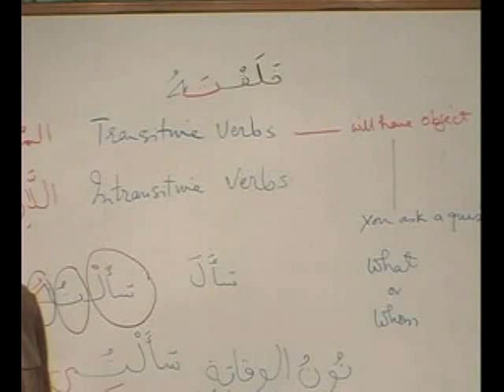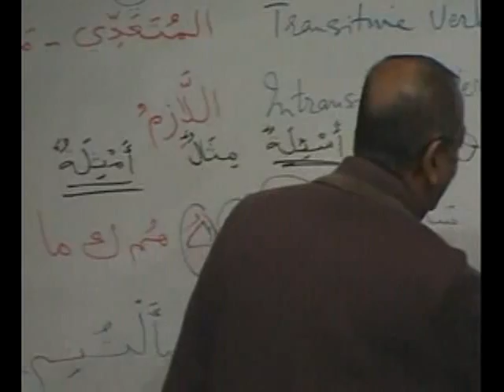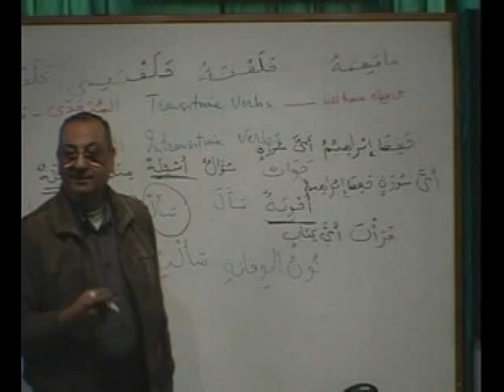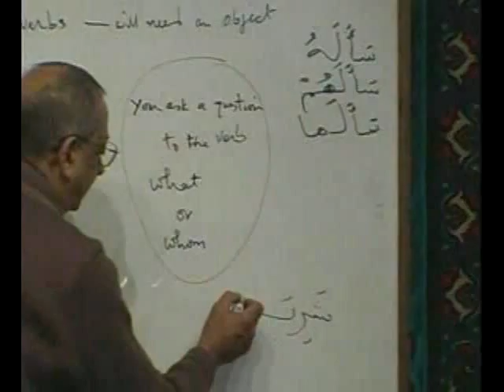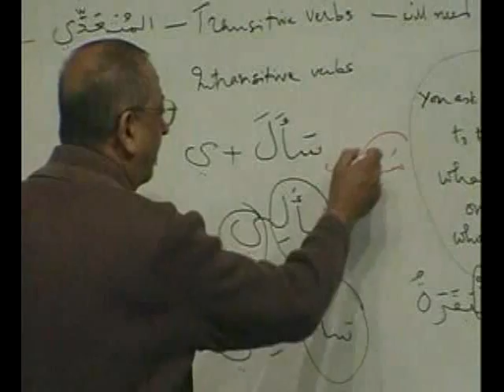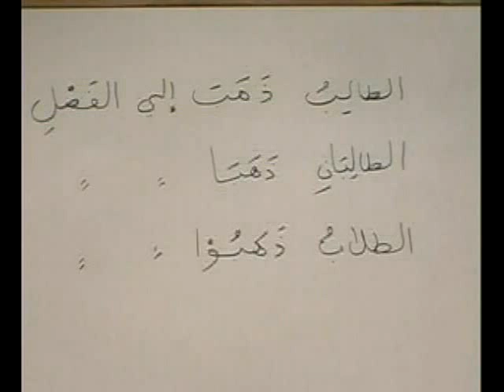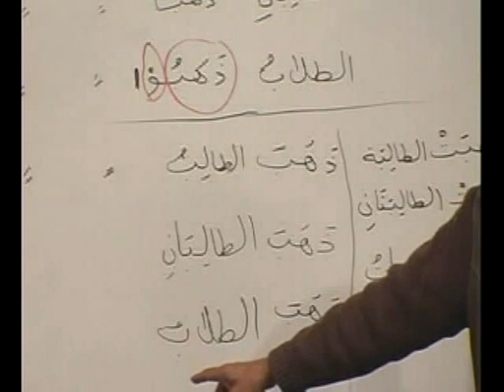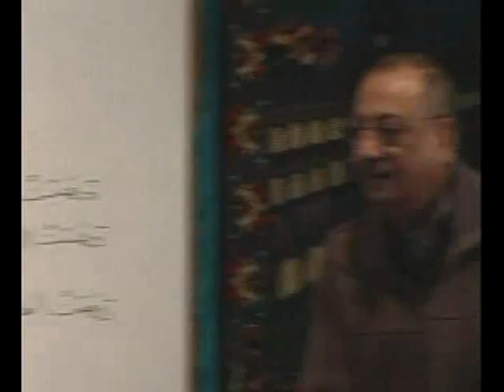Madina Book 2 lesson 5 - Learn Quranic Arabic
Material for the course can be downloaded at the top link

This Course has been designed to teach the Arabic language inspired by one of the most popular courses being used today - the Madinah Book Series by Dr V Abdur Rahim delivered by the esteemed teacher Asif Maherali.

This course will contain everything an individual needs to learn the Arabic Language (Classical and Modern Standard) from complete beginner to an intermediate level Insha'Allah (God Willing).

🔰🔰 🔰  FOR LIFETIME DEDICATED STUDENTS 🔰 🔰 🔰

Enrol in LIFETIME MEMBERSHIP ( all lessons and course + all new lessons and courses that we will develop)

This is our most popular option for dedicated Students and will give you access to all our premium courses. Every Student has benefit greatly from this and below are some testimonials:

"The experience that I have had has been wonderful and immensely profitable to my goal of understanding and appreciating the Qur’an. Ustaadh Nabeel through his remarkable knowledge and teaching methodology has made the process not only easy, but highly enjoyable as well as going out of his way to help us understand Arabic grammar ,linguistic miracle of the Qur’an.."

You can also try out joining Youtube Membership which provides access to some of our courses at a monthly fee.

📢 Start Watching our other video lessons ❗ ➖➖➖➖➖➖➖➖➖➖➖➖➖➖➖➖➖➖➖➖➖

🔗◽ LINKS◽ 🔗